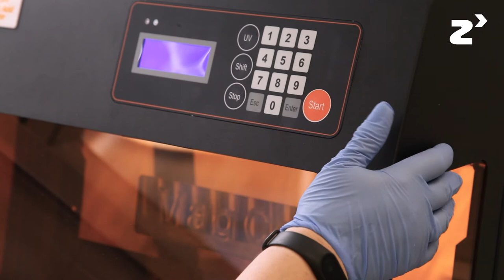Proyecto Detección molecular en enfermedad metastásica de cáncer de pulmón - zinkinn.es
Este proyecto desarrolla una técnica de detección precoz molecular de metástasis ganglionares.